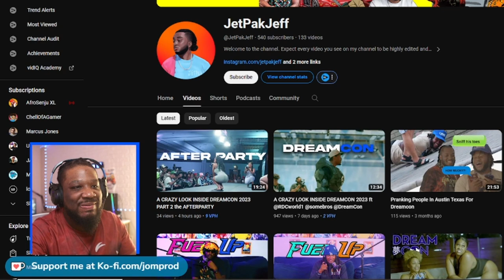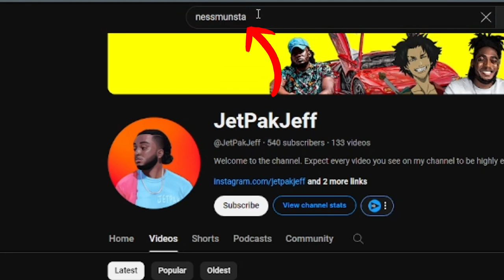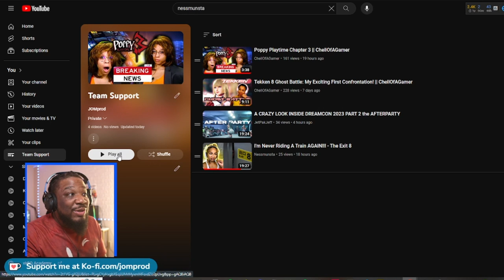Useful MONETIZATION HACK that actually works!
Want to support your friend's content!? ...but busy or uninterested in their style?

Feel free to support my other channels:
Official Productions (shows/movies/skits):  @JOMprodOfficial
VOD recaps & randoms:  @jomprodlive